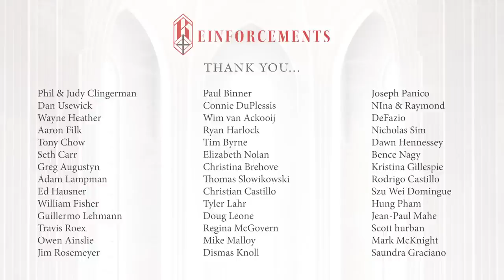Where Liberal Christianity Leads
anything unfamiliar to us can make us uncomfortable. If you’re out of shape, exercising is an unfamiliar discomfort. If you’re ignorant, education can be an unfamiliar discomfort – you get the idea.

Growing in your understanding of the truth necessarily means being introduced to the unfamiliar and because it’s unfamiliar, it will be difficult to navigate and negotiate which will feel like a struggle. Take going to a new place, like a new school or a new office building and trying to find your way around. That can expose you, make you vulnerable, and strip you of your self-sufficiency.

And if Christianity is true, which if you’re a Christian I assume we can find some agreement there, and if you and I still need to grow in the truth – as in we haven’t learned everything there is to learn yet, then, by definition, the Christian creed and disciplines should make us uncomfortable.
As we learn about it and as we practice it, it should follow that same pattern of resistance towards something good that will make us better as we push back against it.

So we shouldn’t be surprised if, as we study and practice the faith, we encounter teachings and practices that make us uncomfortable. If they didn’t, they wouldn’t be true because this is what the truth does to those who are not fully conformed to it.

So to be a Christian means to persist, always, in that discomfort. As soon as you’ve adapted to some teaching or practice, you should move on to applying the next one that remains unfamiliar to you. It’s a constant exercise of discipleship in the new and unfamiliar.

But in realizing this, we might arrive at a temptation which promises all that we want in pursuit of the truth, but with none of the adversity. We might call this liberal Christianity.